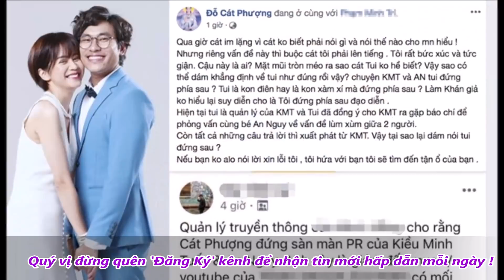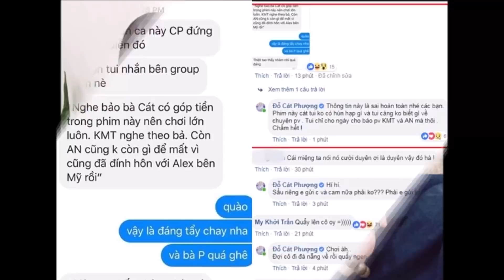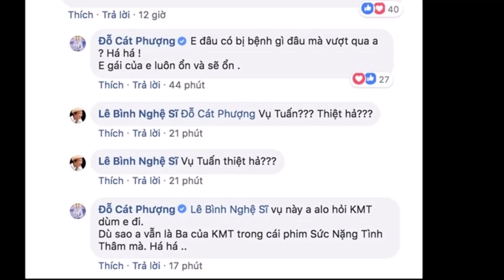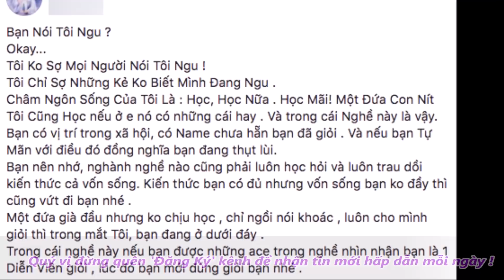Cát Phượng chính thức ph,ản ph,áo tin là người đạo diễn chuyện t,ình Kiều Minh Tuấn - An Nguy